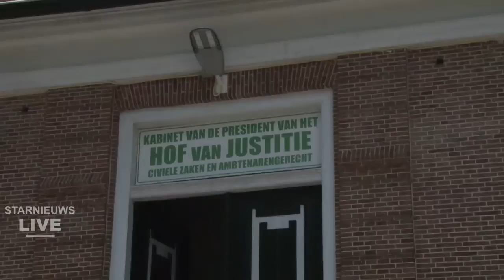Installatie pg Paragsingh bij het Hof van Justitie:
was live: Installatie pg Paragsingh bij het Hof van Justitie. Hofpresident Iwan Rasoelbaks deed de openiningstoespraak.